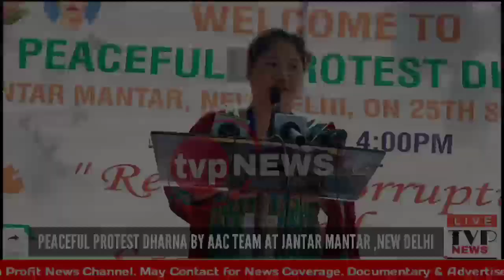AAC Chairperson Toko Sheetal reply regarding the Press Briefing stated by Bharatiya Janata Party